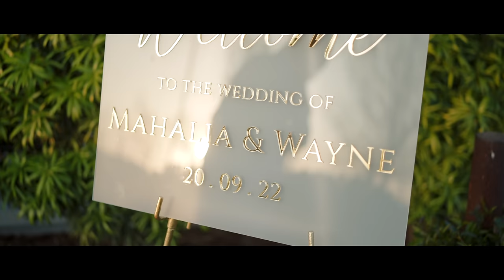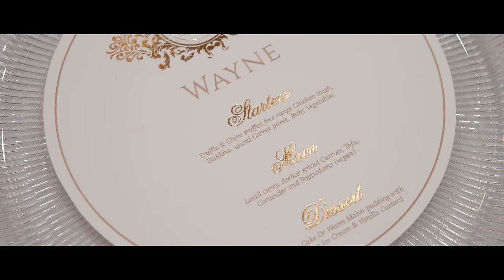WAYNE & MAHALIA HERMANSTEIN (8K)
𝗘𝗤𝗨𝗜𝗣𝗠𝗘𝗡𝗧:

A Cam - Sony A1
B Cam - Sony A7Siii
C Cam - Sony FX3
Gimbal - DJI RS3
Drone - Mavic Mini 3 Pro

Audio:
Groom (Ceremony) - Sony TX660
Bride (Ceremony) - Sony TX660
Speeches and Reception Performances - Zoom F2

Lights:
CorewSXW Torch LEDs x 3
Amaran 60d x1

and graded using my Magna LUT pack.

Any questions or requests then please ask in the comment section.